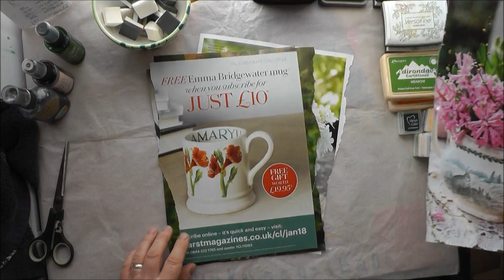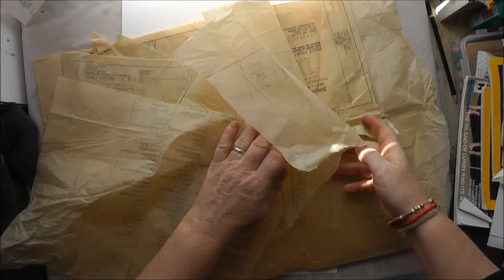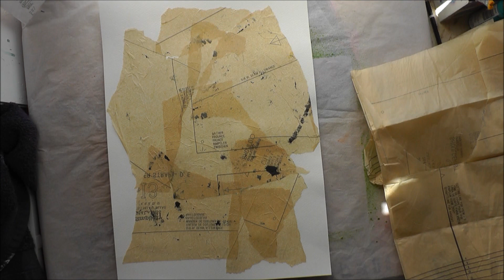Fantasy Bouquet with creative team Julie Campbell